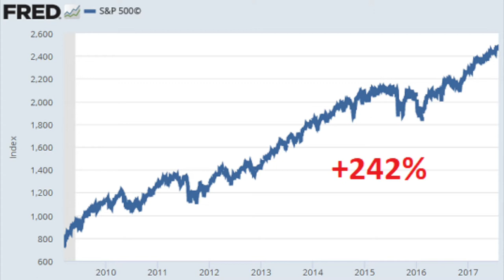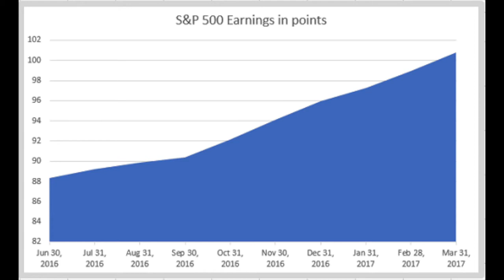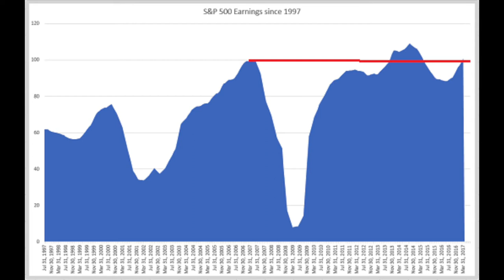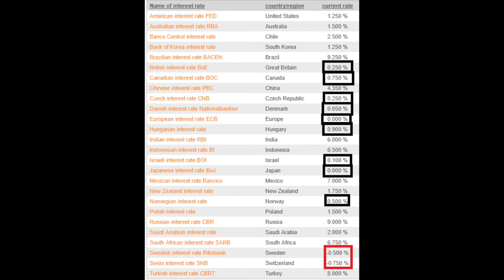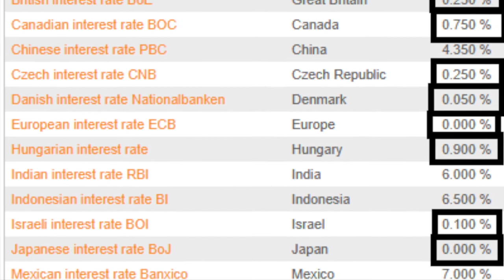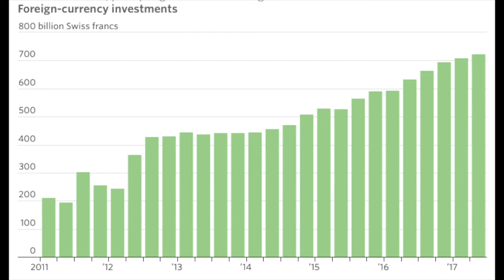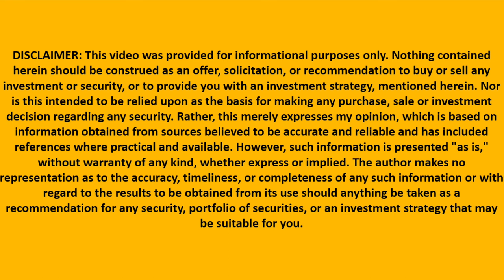Is The Stock Market in a Bubble? S&P 500 2500 Points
I am also a book author:
Modern Value Investing book:

Is the stock market in a bubble. Well, the definition of a stock market bubble is when stock prices diverge from business fundamentals. As S&P 500 earnings haven't been growing in the past 10 years we are clearly in a bubble. The next question is when will this bubble burst. Well, stock will crash when there will be inflation and central banks won't be able to print money anymore. When will stock prices fall? Nobody knows, but the best thing is to be prepared for a crash.